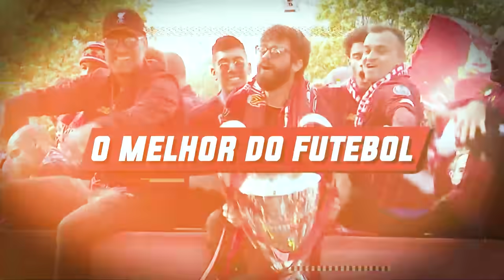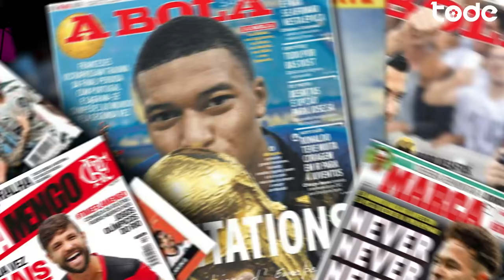PSG demite TUCHEL e POCHETTINO chega l REAL quer emprestar RODRYGO l ARSENAL quer VINICIUS JR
Karius deve ir embora do Union Berlin, PSG deu uma demissão de presente de natal para Tuchel, Takefusa Kubo deve ir para o Valencia, Real quer emprestar Rodrygo para que ele ganhe mais tempo em campo e muito mais Isso e muito mais aqui no Mercado Da Bola.